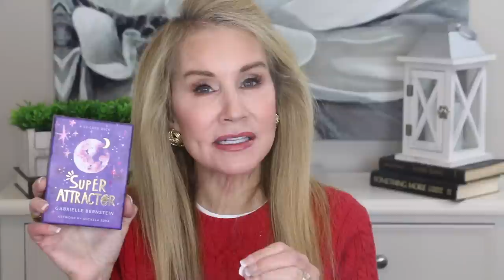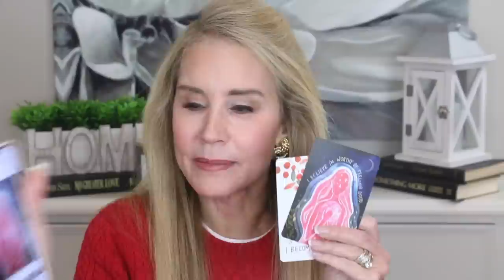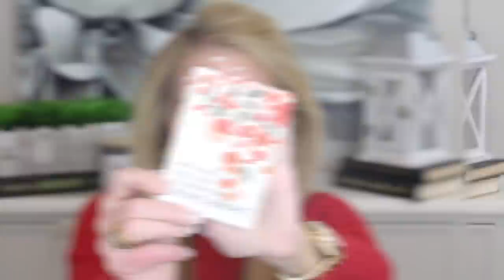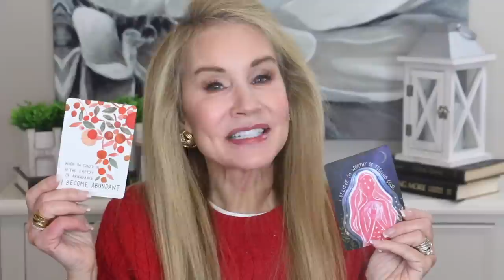JULY EMPTIES | PRODUCTS I'VE USED UP!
In this video we're talkin’ trash! I show you many of the products I have gone through recently and also provide mini reviews.

If you have opinions about any of the products discussed, or if you have any information about other great products you would like to share, please leave a comment in the comments section below the video.
XXOO Beth

💝  PRODUCTS SHOWN
Tretinoin (prescription)
Differin Gel
Paula’s Choice Pore Reducing Toner
DRMTLGY SPF 45 Sunscreen
City Beauty Lip Oil
Revitalish Lash Serum
Stila Magnum Mascara
Lancolm Tiente Idole Foundation in 220 Buff
Loreal Lipstick in 904 Varnished Rosewood
Neutrogena Healthy Skin Anti-Aging Perfector in Light to Neutral 30.
Maybelline Lifter Gloss in Crystal
NYX Butter Gloss in Crème Brûlée
Opalescence Mint Toothpaste
Jo Malone Wild Bluebell Cologne
Source Naturals Progesterone Cream
Source Natural Estrogen Cream

Now 1000 mg Vitamin C
Now 500 mg Niacinamide
Marc Anthony Hair Thickening Cream
Boldify Hair Thickening Spray
Kenra Volume Shampoo
Kenra Volume Conditioner
Kenra Volume Spray 13

💝  MY OUTFIT
Cargo Jeans in Black sz xs
Slim Black Halter Tee in sz Sm Slim Black Halter Tee sz sm
BaubleStar Gold Alphabet Necklace + Paperclip Chain Set
Fossil Large Gold CZ Bezel Glitzy Watch
Gold Plain Oval Bracelet (inscription may be added)
Teddy Blake 11” Eva Purse in Black/Gold
Dream Pairs Chunky Mid Heel Sandals in Black

Nuface Trinity
Nuface Trinity+

Face Book: Fifty Plus Beauty